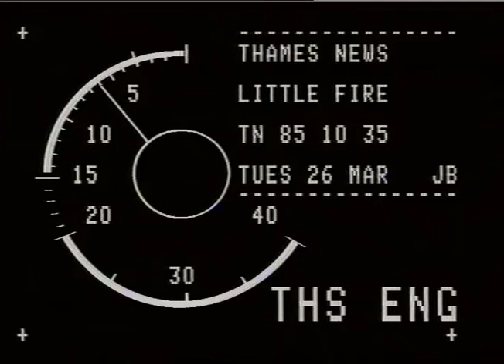Great Windmill Street Fire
Thames News report following a fire on Great Windmill Street in Soho as one man was injured jumping from the building to safety.